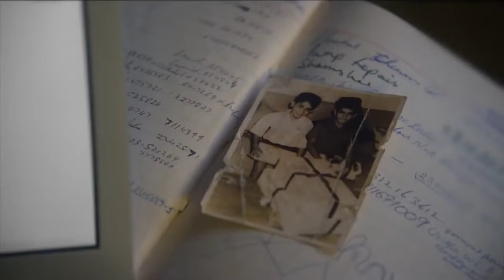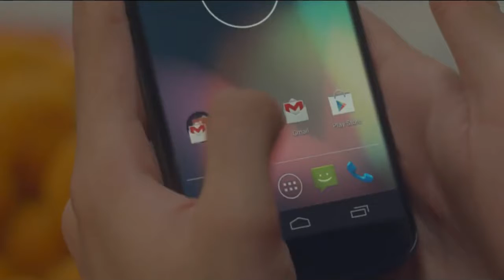友情はいつで続ける！😊👴60年を超える再会・感動的な短い動画（英語字幕）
分間で泣ける「友情はいつで続ける！60年を超える再会・感動的な短い動画（英語字幕）」の感動的なCMです。【感動，涙腺崩壊】　世界中が感動し涙したCM。

【関連動画】

18歳の母親👩母親が自分を犠牲にする感動的な短い動画